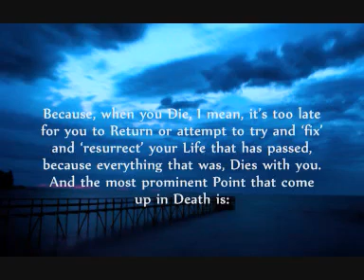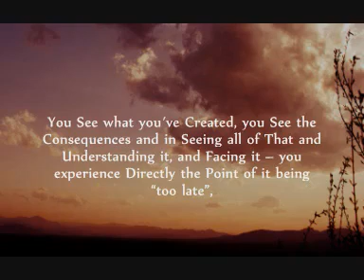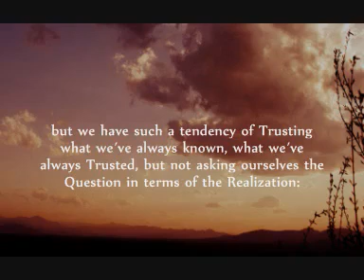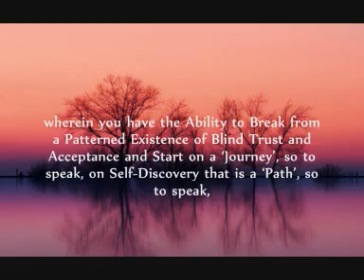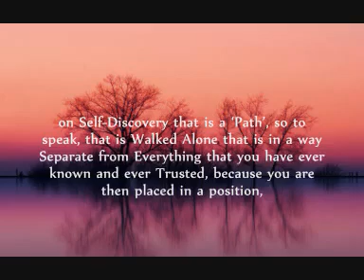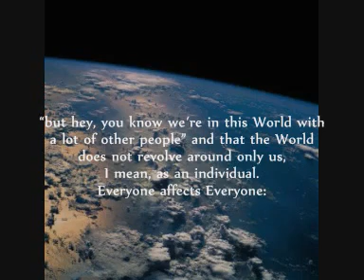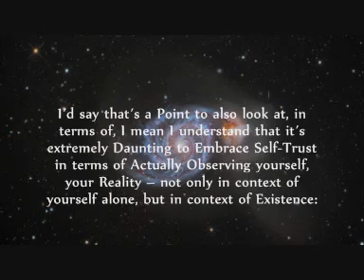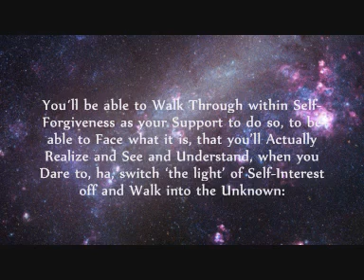The How of Regret part 1 Facing "It is too late"